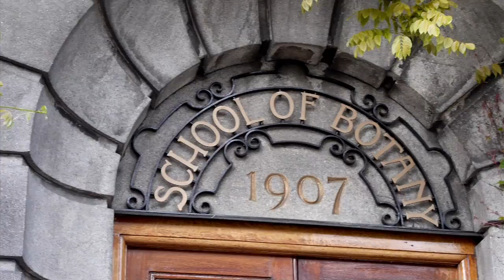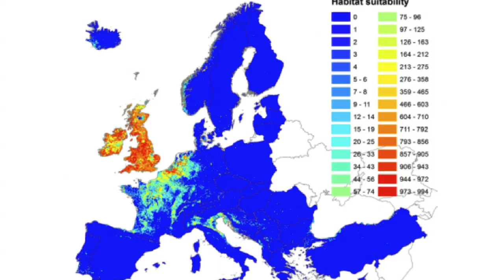Research Profile: Dr Jane Stout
Jane has been at Trinity since 2001, initially as a post-doctoral Fellow, then as a temporary lecturer, and she got her permanent position in 2007. Jane is currently Director of the Trinity Centre for Biodiversity Research and her research focuses on human impacts on biodiversity and ecosystem services, primarily using plant-pollinator interactions as a model system. Jane has two children born in 2004 and 2006, and is married to UCD marine ecologist, Tas Crowe.